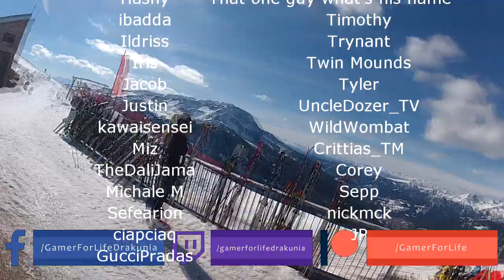Path of Exile 3.8: BLIGHT DAY # 47 - 49 Highlights ONE OF THE BEST EYES EVER!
50$ Patrons:
JustinCaseDK